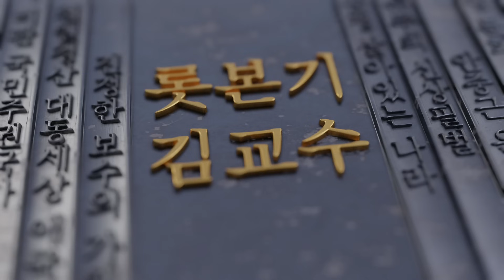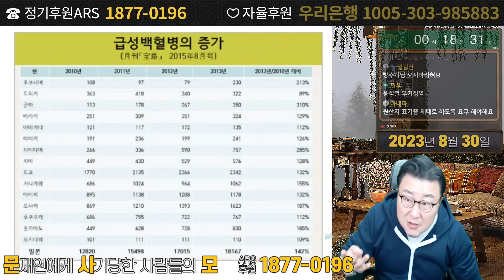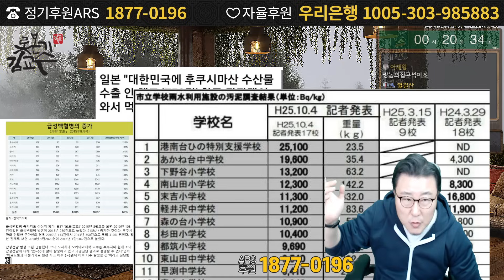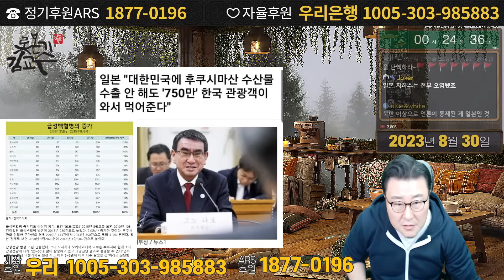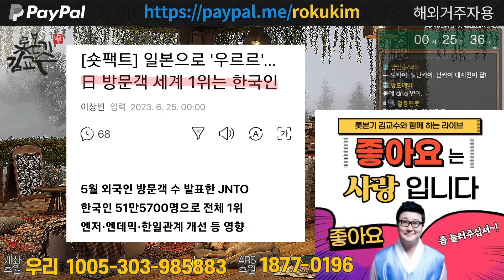방사능이 일본에서 잠잠한 진짜 이유 편의점 규동집 후쿠시마산 쌀 원산지표기 급성백혈병 급증 시립학교 수돗물 방사능검출 빗물 토양오염